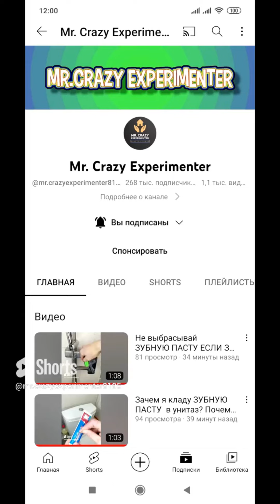Это ВИДЕО ЭКОНОМИТ ТВОИ ДЕНЬГИ!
Это ВИДЕО ЭКОНОМИТ ТВОИ ДЕНЬГИ! КАК экономить моющее средство - 2 способа!